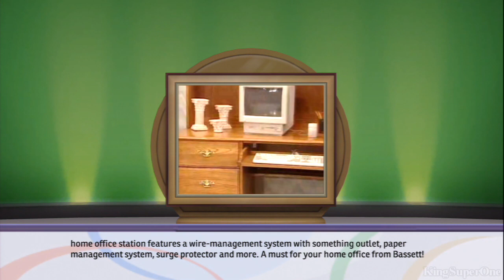Social Player Trophy | The Price is Right Decades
Watch the full game of me attempting to self boost this.

Play a show online (any game mode)